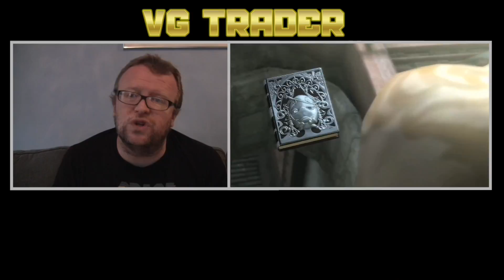WHICH VIDEOGAMES WILL MAKE YOU RICH? EP:3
VG TRADER is back with another episode of 'Which Videogames will make you rich?'
Yes, we are going to answer the questions that have been asked by Game Collectors and Players since before the dawn of 8 Bit Consoles!

What are the most valuable videogames in the world?
Which games are the most expensive?
Which videogames are the rarest?
And which games will make you a millionaire?

This series will tell you which games are the most collectable now!

So if you have any interest in collecting, investing in or buying and selling rare, valuable and expensive video games for consoles such as: PS1, PS2' PS3, PS4, XBOX, XBOX360, XBOX 1, NINTENDO, SEGA or any other kind of games machine you are watching the right series!

All you have to do now is watch our videos and we promise to teach you everything that you need to know to become a videogame collecting expert.

The only thanks we ask is that you hit that like button and subscribe to VG Trader so that you can be one of the first to see more epic new episodes of 'WHICH VIDEOGAMES WILL MAKE YOU RICH?' each and every week!

GAMES FEATURED IN THIS EPISODE INCLUDE:

1) AKAI KATANA  XBOX360
2) NIER   PS3
3) A BOY AND HIS BLOB   WII
4) SATURDAY MORNING RPG  PS4.